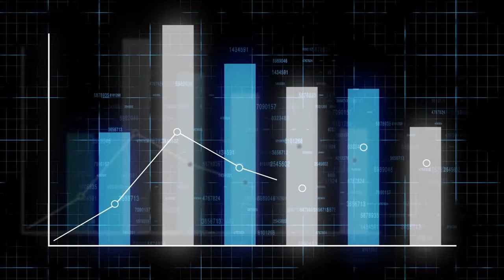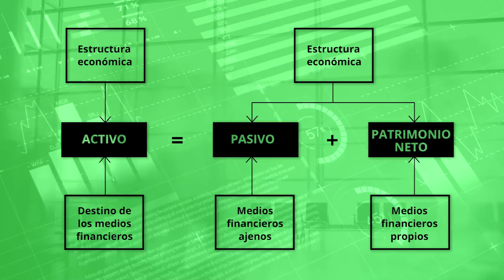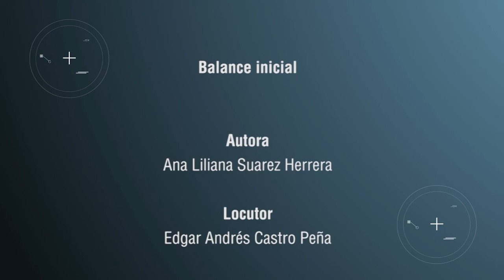¿Qué debe incluir el balance inicial de una empresa?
El balance inicial es la base de control de las operaciones económicas de una empresa y un requisito indispensable para presentar ante la Cámara de Comercio para hacer efectivo el requisito mercantil. Conoce que debe incluir este documento.

Autora: Ana Liliana Suarez Herrera.
Locutor: Edgar Andrés Castro Peña.
Libretista: Jeimy Lorena Romero Perilla.
Realizador: Nabore Infante Puentes.
Banco de imágenes: Gettyiamgenes – Ingimage.
Pista: Hello World – Broken E.

Dirección Académica de Desarrollo Multimedia
2021